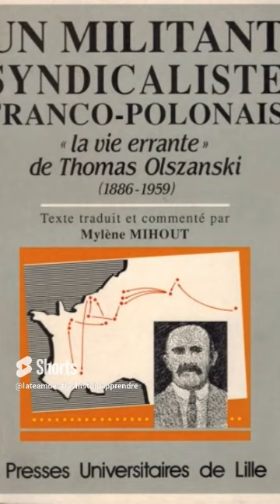Qui est Thomas Olszanski?